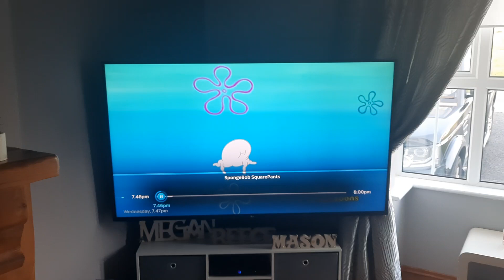My Reaction That I'm Going Back To School on 4th May 2022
NO!!! Now My Bank Holiday Is Over, I Hate School.
NOTE: I like SpongeBob SquarePants.